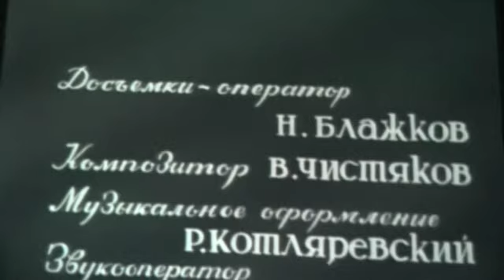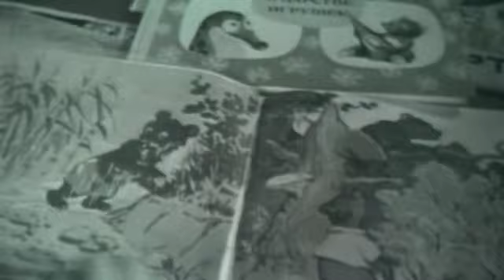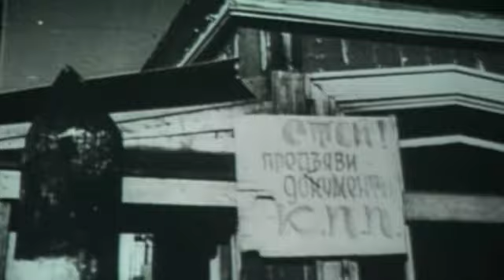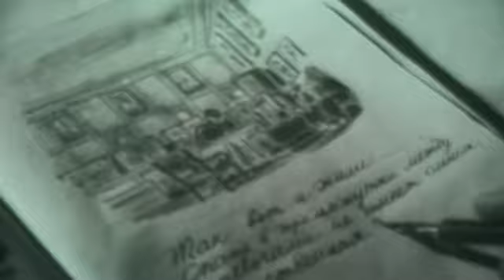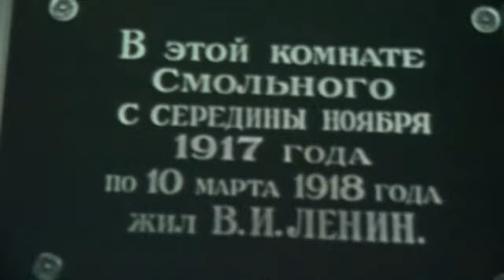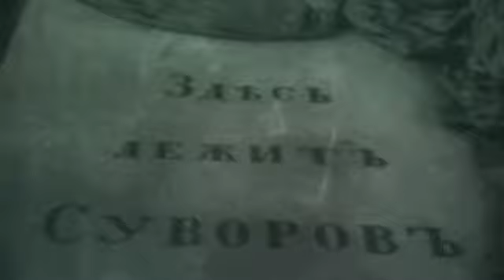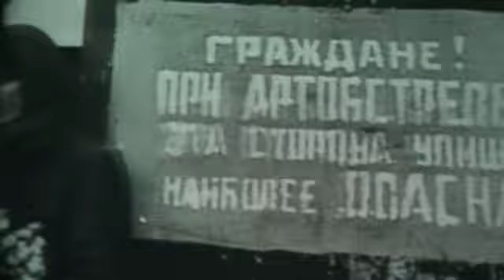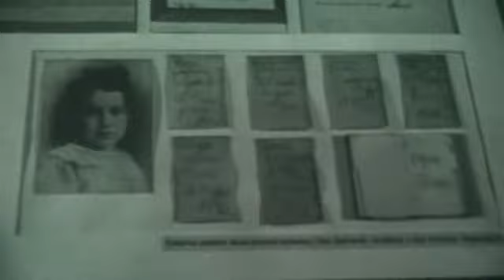Фильм Подвиг Ленинграда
Фильм "Подвиг Ленинграда" 1959 год